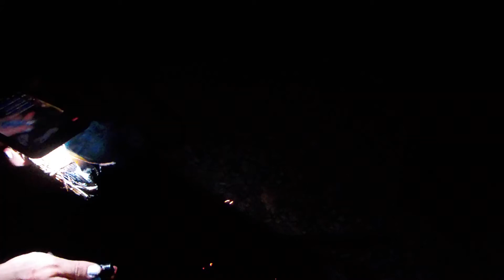DSCN6805: Auburn in Hell (Ghost Adventures House Calls)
Haunted Ranch House in Auburn
Paul Dale Roberts, HPI's Esoteric Detective
Halo Paranormal Investigations

(Tour of the Ranch Property)
(Native American Indian Rock Area)

INITIAL REPORT
Date to be there: 10/30/2021, Saturday. Time to be there: 6pm. Address to be at: Golden Pines Court, Auburn, CA. Contact Person: Melissa Ann Clark.  Case # 5K30U575Y80X60. Activity & History: Melissa owns two homes on 10 acres of property. There are many animals on this property. Native American Indians settled on this land, there are rocks on the property that show telltale signs of Native American Indian use. Strange noises are heard in the house. Doors open and close on their own. 6 Weeks ago, a large tree branch broke off an old tree and when that happened the paranormal activity increased. Friends that have visited have heard someone running up the back steps and when they looked, there was no one there. A friend was bitten by an unseen force. After the bite, circles of bruising was seen on her body. A pale figure was seen in the kitchen. An entity was watching Melissa from the kitchen window. Medicine cabinet opens by itself. Heard son talking and when she checked on her son, he was not there, the entity was mimicking her son's voice. A ghostly woman has been seen in the house. Slamming doors are heard at night. Ghostly footsteps are sometimes heard.  Strange items are unearthed at this property.  One of the strange objects is a metallic train that is covered in rust.

HPI PARANORMAL INVESTIGATORS ROLL CALL:
Paul Dale Roberts - Co-Owner; Deanna Jaxine Stinson aka Wish - Co-Owner and Psychic Medium; Tareta Blandford; Karen Scurti; Mike Ouilhon.  Clients: Melissa Ann Clark, Aaron Michael Clark, Jeffrey Matthew Byrom.

THE INVESTIGATION:
This was an incredible investigation.  First off Melissa gave us a tour of her ranch.  There were animals, upon animals, upon animals.  I saw the cutest kitten, goats, sheep, horses, donkeys, emus, a cow.  All of the animals were friendly and we were able to pet them and the animals all got along. I saw a donkey playing and chasing an emu. We investigated inside the house and outside of the house.  We investigated the large oak tree that lost a huge branch and the paranormal activity increased when that branch fell to the ground.  We investigated the stones that were marked by Native American Indians.  Deanna some how picked up on monkeys in the trees and Melissa said that she and her friend were outside and were imagining monkeys in the trees.  Melissa and her friend were throwing out so much energy imagining monkeys in the trees, that they probably produced a Tulpa effect.  A Tulpa is a concept in Theosophy, mysticism, and the paranormal of a being or object which is created through spiritual or mental powers. Modern practitioners use the term to refer to a type of willed imagined being which practitioners consider to be sentient and relatively independent. Tulpas have thoughts, emotions, and personality separate from their host. People who have one or more Tulpas are tulpamancers. Tulpas can be created either with a collection of meditative techniques or accidentally when someone has an imaginary friend that persists later in life.  I believe Melissa has psychic abilities and produced the monkey Tulpas in the trees that Wish was able to see.  Melissa was shocked that Wish was able to pick up on that.